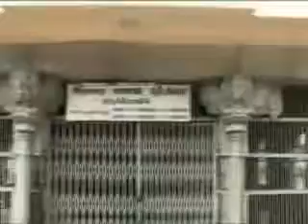ChandiraChoodeswarar Temple Virtual Tour